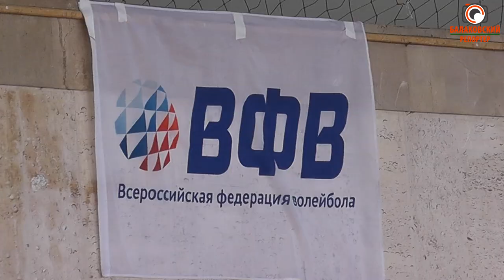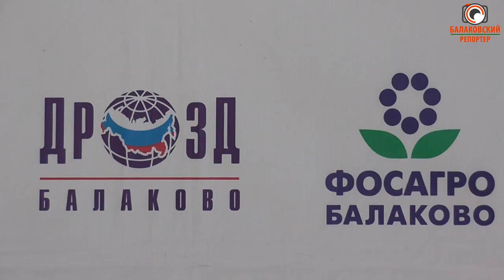Профессиональный волейбол возвращается в Балаково: в "Альбатросе" прошли игры Молодёжной лиги